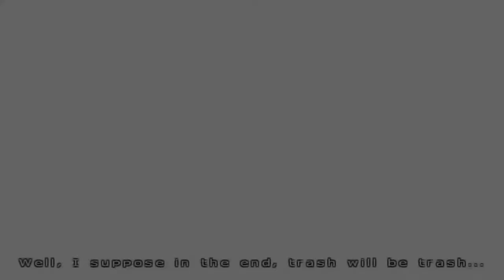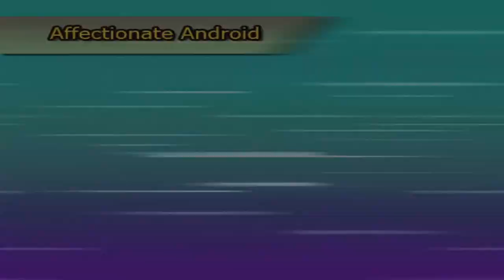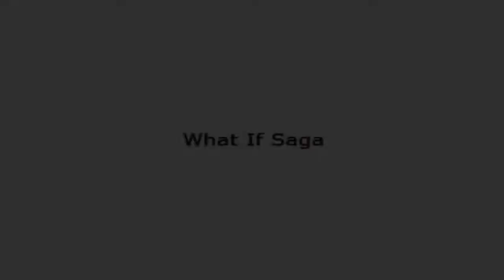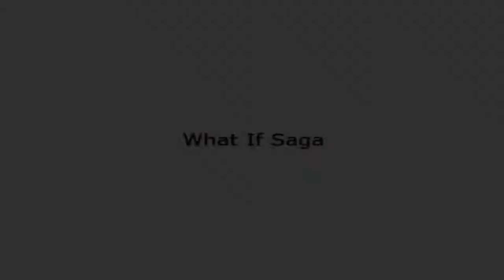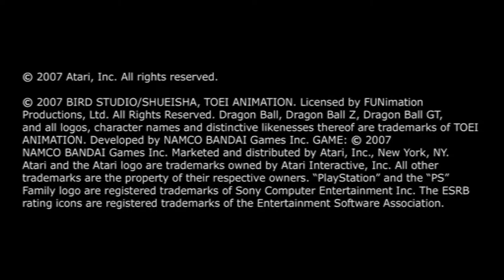Dragon Ball Z Budokai Tenkaichi 3 [Xelrog/Jack]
Xelrog and Jack stream Dragon Ball Z: Budokai Tenkaichi 3 for the PlayStation 2 live on Twitch. FIRE THE MISSILE!